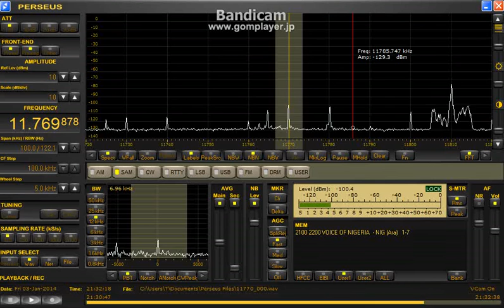11769.88 kHz Voice of Nigeria Jan 03, 2014